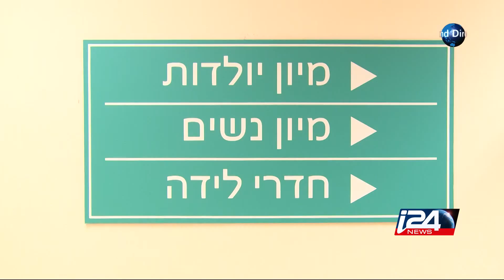Une israelienne donne naissance pour la première fois à l'âge de 65 ans